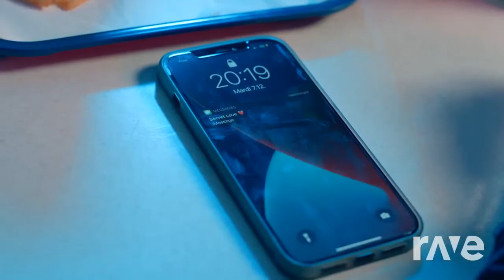2009 clic clic célébration pan pan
madonna vs lady gaga vs yanns vs Shakira vs pitbull mashup